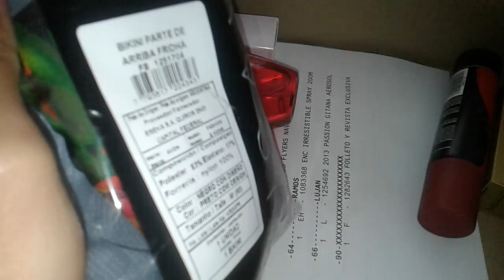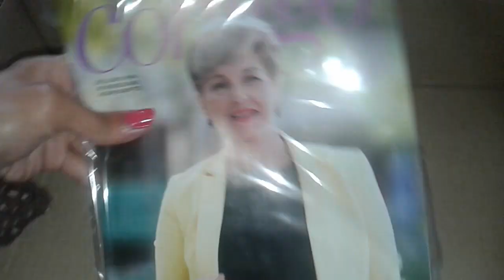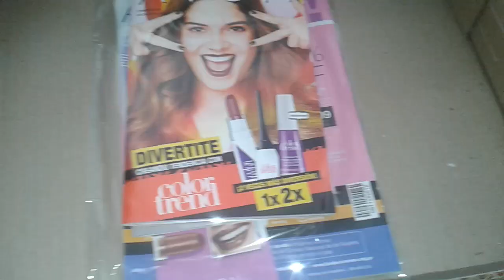UMBOXING DE AVON C.18